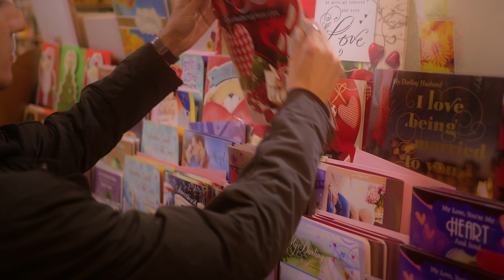Valentine Day Celebration | Valentine Day Gifts | Trending Gifts | Celebrate with Archies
Unlock the language of love with Archies – because where there’s Archies, there’s Valentine!

[Valentine day, love, celebration, valentine week, gifts, gift shop, archies]